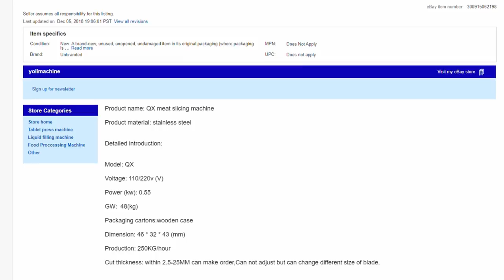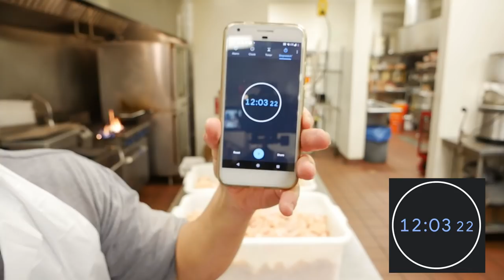!! ตอบทุกคำถาม !! " วีธีเลือกซื้อเครื่องหั่นไก่ รุ่นไหน? แบบไหน?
เครื่องหั่นไก่ ตอนที่ 2 นะครับ สำหรับคนที่มีคำถามและข้อสงสัยในการเลือกซื้อเครื่องหั่นไก่ในอเมริกา วีดีโอนี้มีคำตอบนะครับ